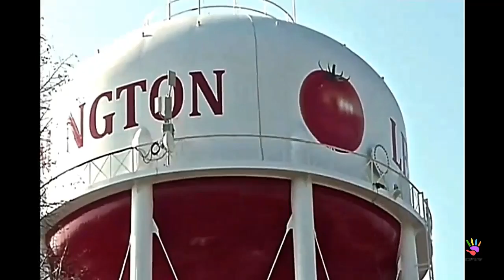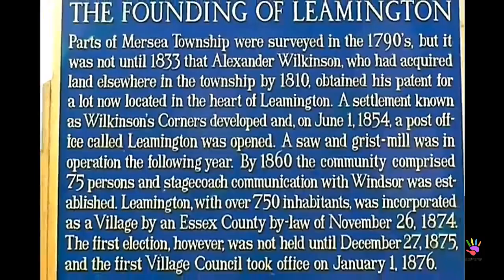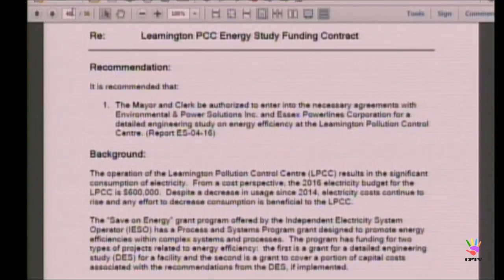Leamington Town Council May 2 2016 final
CFTV broadcast of Leamington Town council May 2 2016